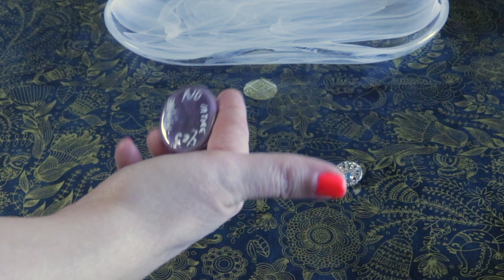Quick Yes or No Fun Cabochon Reading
Group 1 (Moon): 1:52

Group 2 (Cobalt):  5:09

Group 3 (Teal Peacock):  8:57